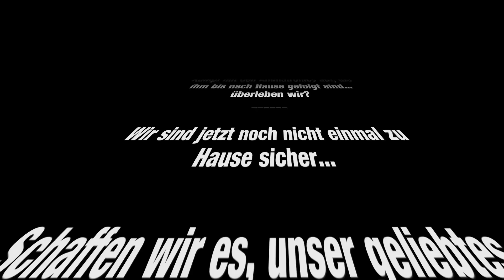Five Nights at Freddy's 4 - Let's Play #01 - Besuch zu Hause [FACECAM/DE/PC/HD+]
LET'S PLAY
FIVE NIGHTS AT FREDDY'S 4
EPISODE i
BESUCH ZU HAUSE

Ein tapferes kleines Kind nimmt den Kampf mit den Animatronics auf, die ihm bis nach Hause gefolgt sind...überleben wir?

Wir sind jetzt noch nicht einmal zu Hause sicher...

Schaffen wir es, unser geliebtes Kinderzimmer gegen die dunklen Mächte zu verteidigen?

Five nights at Freddy's 4: point-and-click horror Video Game entwickelt von Scott Cawthon.

Wir schlüpfen in die Haut eines kleinen Kindes, das krampfhaft versucht, sein Kindezimmer vor den bedrohlichen Mächten die in der Dunkelheit lauern, zu schützen.
Unsere Taschenlampe ist gleichzeitig unser bester Freund und schlimmster Feind... Es gilt sie weise einzusetzen und uns genau auf unser Gehör zu verlassen...